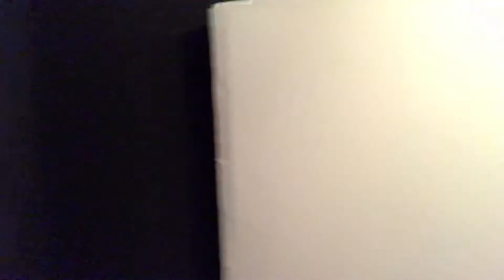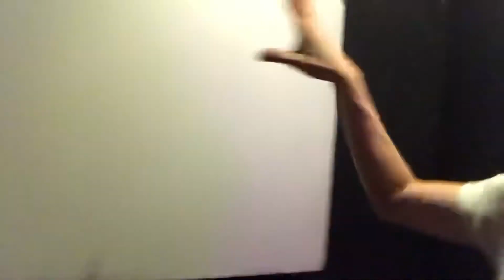Studio-Umbau-Update 28.07.2020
Danke an: Wolf